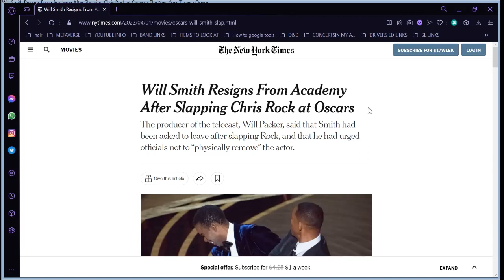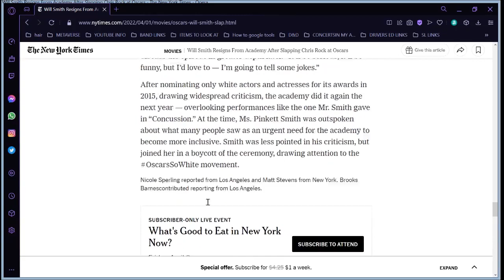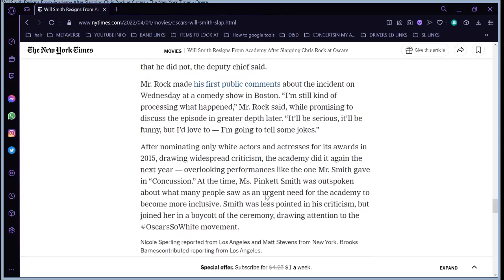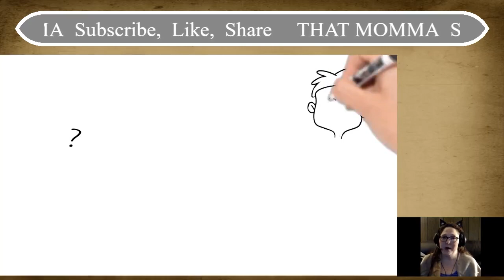THE SL AP HEARD AROUND THE WORLD -WILL SMITHAT THE OSCARS 2022 MV2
I'm a little late...forgive me I was sick! But omgosh I couldn't pass this one up either.
Here's credits too:
Subscribe to Guardian News on YouTube ly/guardianwiressub Rock made a joke about the hairstyle of Smith's wife Jada Pinkett Smith that referenced the movie GI Jane in which actress Demi Moore shaved her head. Pinkett Smith suffers from the hair loss condition, alopecia. Smith, who later won best actor for 'King Richard, walked on stage and hit Chris Rock in what at first appeared to be a scripted joke. But the mood turned somber moments later when Smith, back in his seat, shouted back, 'Keep my wife's name out of your fucking mouth' Will Smith appears to hit Chris Rock over joke at Oscars